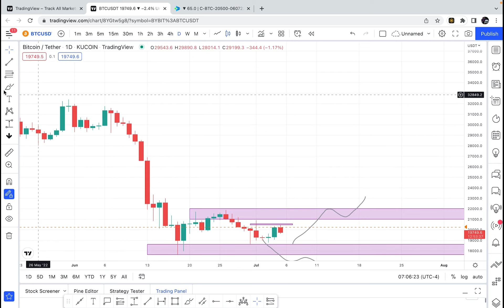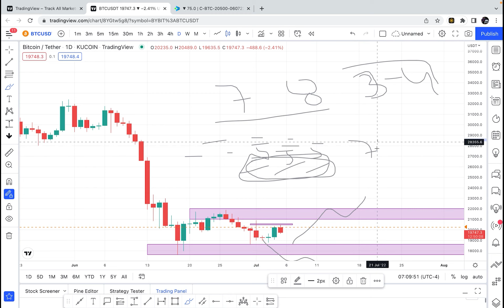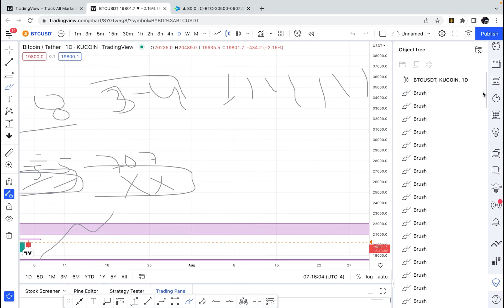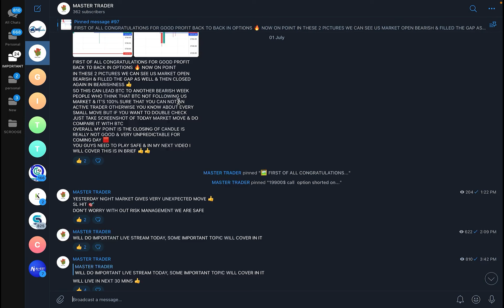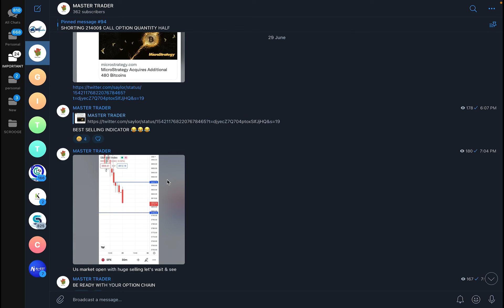WHY TRADERS ALWAYS LOOSE MONEY IN TRADING | IMPORTANCE OF POSITION SIZING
Master Trader owner shall not be liable to the participant for any damages, claims, expenses or losses of any kind (whether direct or indirect) suffered by the participant arising from or in connection with the information obtained this website or directly from the website owner. shall not be liable to the participant for any damages, claims, expenses or losses of any kind (whether direct or indirect) suffered by the participant arising from or in connection with the information obtained this website or directly from the website owner.